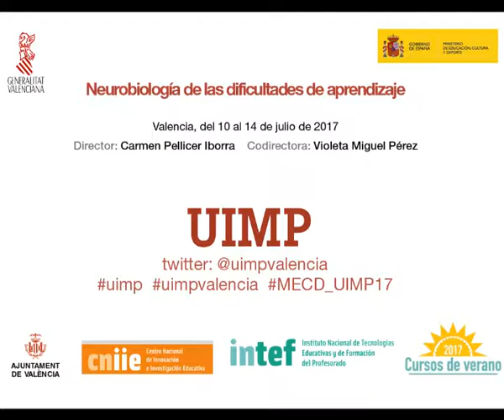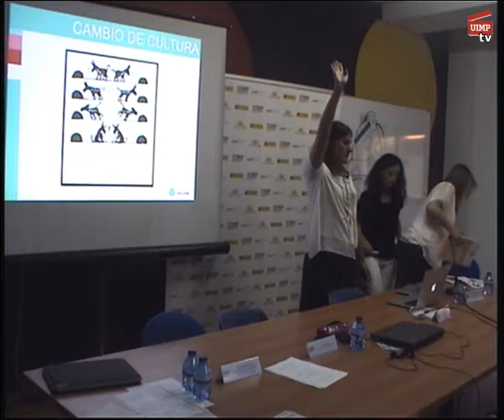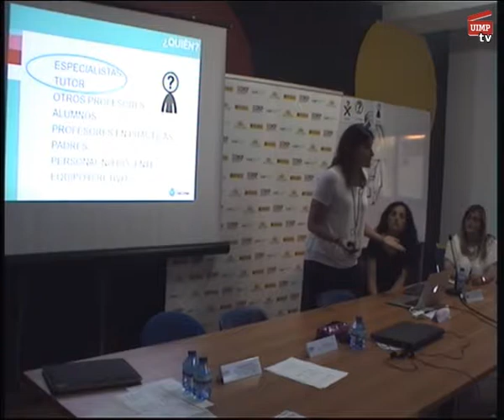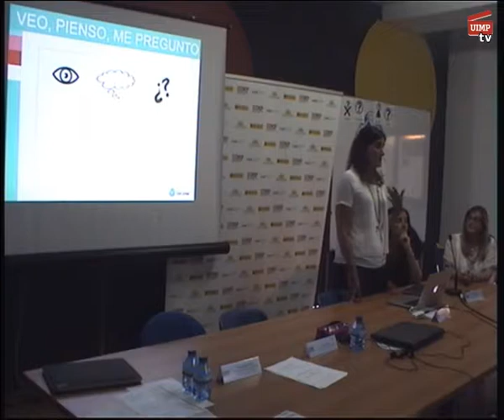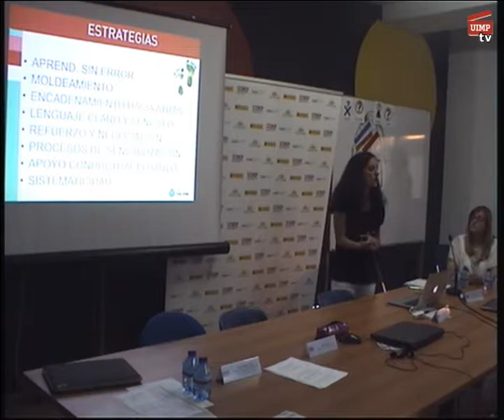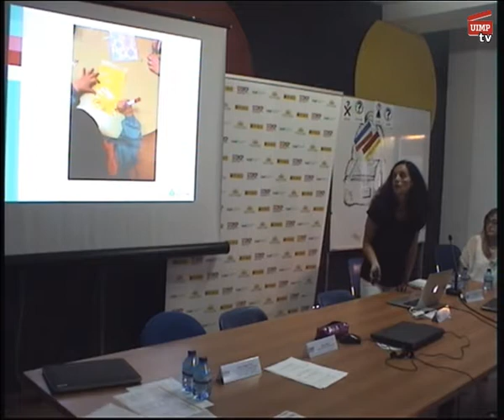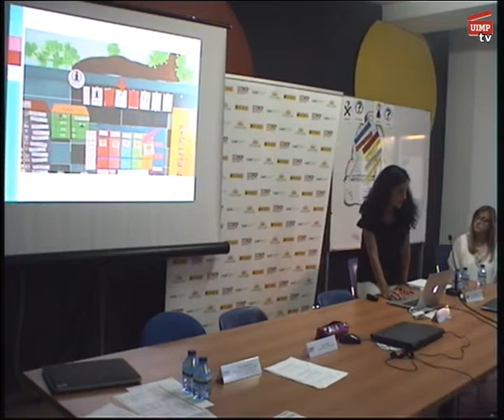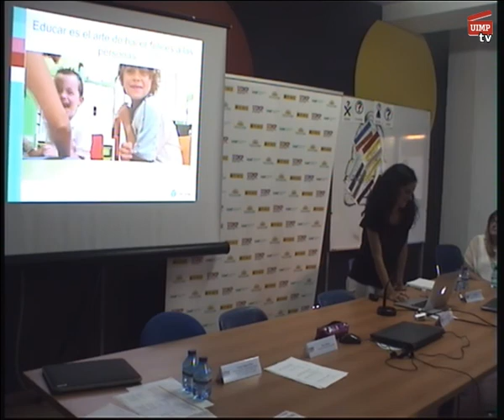Autismo y personalizacion del aprendizaje. Alicia Jiménez y Elisa Gutiérrez